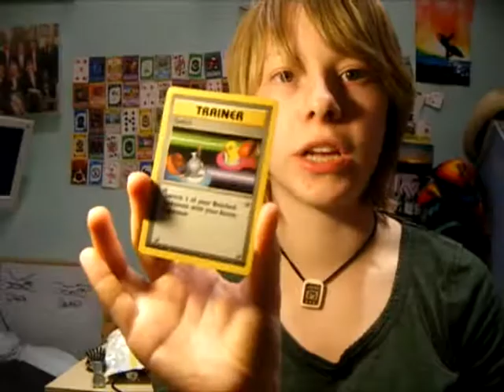(06/06/10) Better together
sorry about the bad singing :S